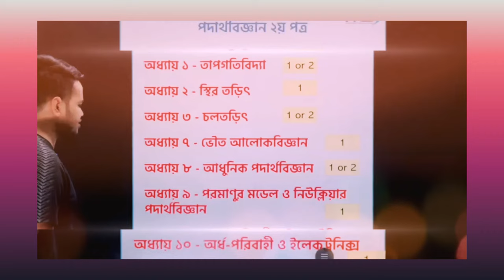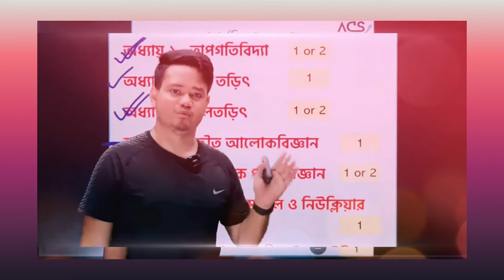Hsc- 2024 physics 2nd paper suggestion ✅